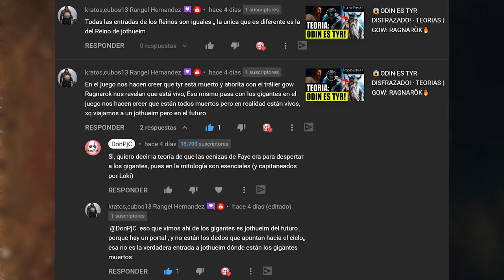🔥KRATOS y LOKI FUERON al FUTURO!😮 | TEORÍA EXPLICADA✅2021